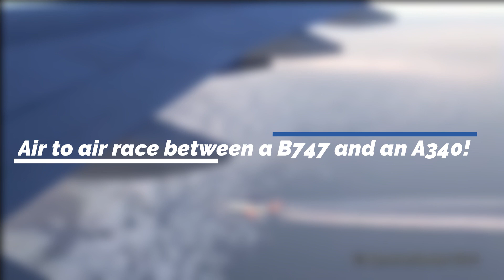Helicopter Emergency Landing After an Engine Failure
Enjoy these 90 Seconds of Aviation #12!

Many Thanks to Video Creditors:

Message for Daily dose of aviation:
Don't look over here for content mate, please!

Texas Hog Hunt Helicopter Crash-helicopter crash land after engine failure
Helicopter crashes after engine failure (January 9, 2021 in Albany, Texas )
helicopter crash texas

Channel inspired by 3 minutes of aviation

IMPORTANT:
I try to always state the submitter/owner of the original clips. I always check that the sources are linked in the description to prevent plagiarism.